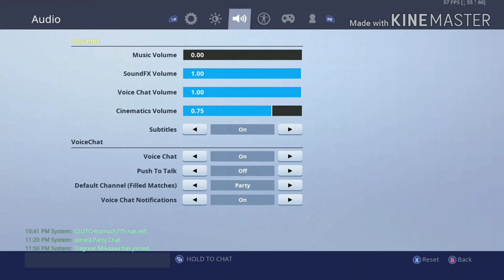Meet the Most CRACKED Xbox Player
5 likes and I'll spoil u peeps

Tags Ignore: Best console settings after update, best fortnite console settings for aim, best fortnite console settings for aim and building, best fortnite console settings for accuracy, best fortnite console settings and sensitivity, best console settings for aiming, best console fortnite controller, fortnite best settings, best settings for console, best sensitivity for fortnite, best fortnite console settings, best console settings fortnite, domo, soy, fortnite console settingsFortnite battle royale, Fortnite, best fortnite player, fortnite smartest player, Ninja, fastest console builder, inner tsm myth, AlexRamiGaming, Alexramigaming wins from 1 to 2000, vbucks giveaway, vbucks glitch, how to get every skin for free in fortnite, fortnite tips and tricks, fly glitch, fortnite fly glitch, grenade riding in fortnite, new fortnite glitch, new fly glitch in fortnite, best console builder, fortnite best console builder, fastest console builder, fortnite fastest console builder, fortnite build fight, fortnite fast building, fortnite buildoffs, fortnite sterotypes, what type of builder are you, what type of builder are you in fortnite, fortnight, claw Fortnitebest console settings fortnite, best console settings for fortnite ps4, best console settings for fortnite season 9, best console settings season 9, best console settings for aim, best console settings for fortnite evade, best console settings ps4, best console settings for fortnite xbox season 9, best console settings for fortnite ps4 season 9, best console settings and keybinds, best console settings after update, best fortnite console settings for aim, best fortnite console settings for aim and building, best fortnite console settings for accuracy, best fortnite console settings and sensitivity, best console settings for accuracy, best console settings for aiming,advanced aim assault rifle ban bans  battle royale battle royale fortnite battlepass boogie bomb broken bug bugs building challenges characters cheaters comfort common computer cosmetics devs early access egg launcher error fornite fortnite fortnite battle royal fortnite battle royale fortnite game fortnite gameplay fortnite highlights fortnite issues fix fortnite ninja fortnite optimised  fortnite stream moments fortnite streams fortnite twitch fortnitesucks funny gamemodes gameplay grenade launcher help helpppp  interview kills loot marketplace millenniumgaming mobile fortnite multiplayer needhelpwinning never new map new update new weapons  ninja no shields noerror optimised patch notes please fix preload problem problems ps4 pvp question hand cam handcam keyboard cam launcher save the world scar sniper squad tournament's start streamer streaming suggestion switch key the pump is too op twitch update victory video videos weapons win10 wins xbox xbox one youtube youtube ninja king richard sypherpk myth daequan camills hamlinz house tsm faze tfue cloakzy fortnite battle royale royal realm double pump heavy shotgun scar nickmercs sypherpk nuke duo squad solo tutorial how to howto help console ps4 xbox fast high kill builder pro keyboard mouse sensitivity settings crouch peek ghost peek summer skirmish friday hired fiver record high score glitch glitches spam stream twitch live youtube nickeh30 symfunny ghost aydan timthetatman hello party rare skin item shop mode new controller pc skull trooper ghoul renegade raider old christmas halloween holiday season 6 7 infinity blade 90 builds cheese winter royale tilted towers polar peak frosty flights happy hamlet heavy ar ak tournament 1m mrsavage von hooli vonhooli twitchvonhooli youtubevonhooli tutorial how to new plane record meta mongraal mrsavagem symfuhny how to triple double 90s 90 degrees highground high ground merry marauder Gingerbread ginger bread burnt back bling mini birdshot noob troll destroying destroyed trolling playground fake no skin noskin trolled hool1g4n clan tryout playground troll nae na east north america west europe uk survival guide tilted towers mongraal symfuhny mrsavagem mr savage glitch exploit cheating final mouse unboxing ninja air 58 air58 sensitivity death dead die low high solosquad eminem solo squad solo-squad highlights stream ice storm event meta highground high ground new creative music blocks song songs notes piano look at me equalizer making music creating create till i collapse tutorial stretched resolution res stretch Best Fortnite Season 9 Settingsninja king richard sypherpk myth daequan camills hamlinz house tsm faze tfue cloakzy fortnite battle royale royal realm double pump heavy shotgun scar nickmercs sypherpk nuke duo squad solo tutorial how to howto help console ps4 xbox fast high kill builder pro keyboard mouse sensitivity settings crouch peek ghost peek summer skirmish friday hired fiver record high score glitch glitches spam stream twitch live youtube nickeh30 symfunny Fortnite new ar, callmeov